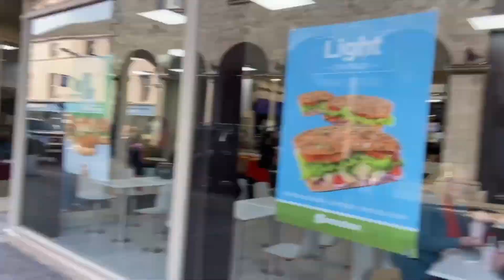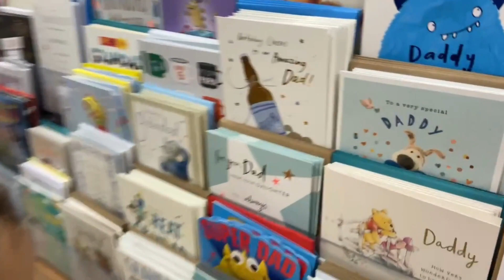Bank Holiday Off Work || Day Out In Kilkenny City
Hi guys,
It was the Bank Holiday weekend and we enjoyed each others company and a day out in town. What does everyone do on days off with kids?